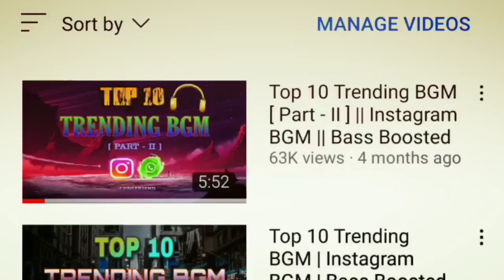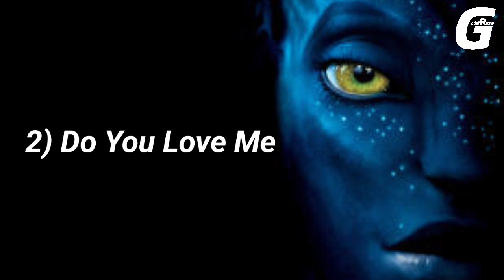Popular Ringtones || Instagram Trending Ringtones (Download Link👇) GODSFRIEND BGM